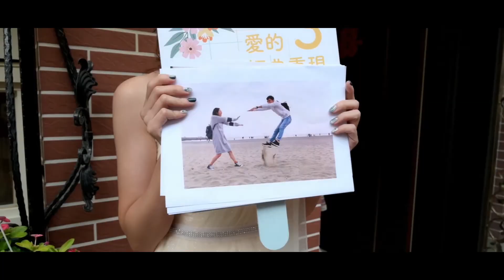弘湖&鈺琳 動態錄影精華MV -大中華國際美食館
在平凡的婚禮中紀錄不平凡的瞬間感動 幸福先生攝影團隊

如畫質不是很好，請按一下影片播放器右下角的「設定」 並選擇1080P.HD畫質。
如要在行動裝置上變更畫質設定，請輕觸選單圖示

預約專線 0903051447 LINE :suuponk
服務項目:各式拍照或動態錄影婚禮錄影, 婚紗側錄,尾牙,現場直撥,MV拍攝,求婚拍攝,
,微電影,形像廣告.產品廣告.商業廣告. 等等